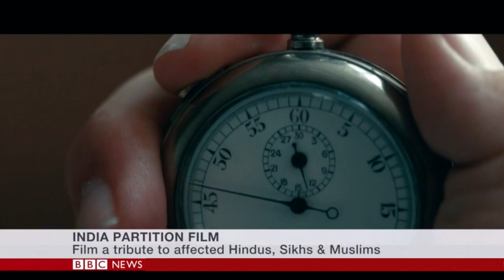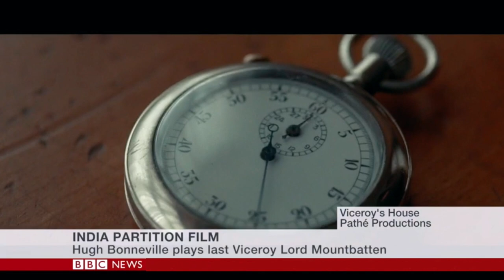BBC News - Viceroys House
Gurinder Chadha discusses Viceroy's House, Mountbatten, Partition, History and The Queen with Huw Edwards